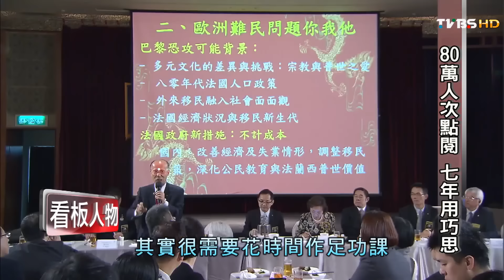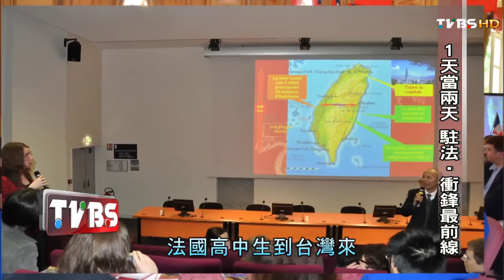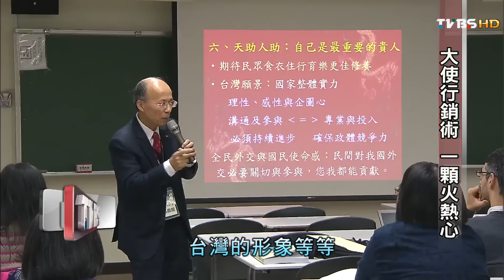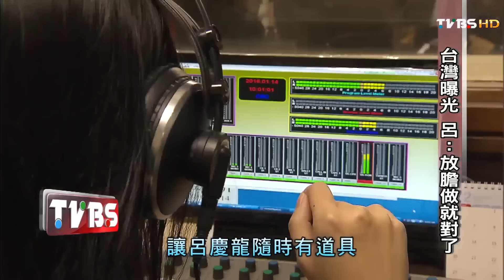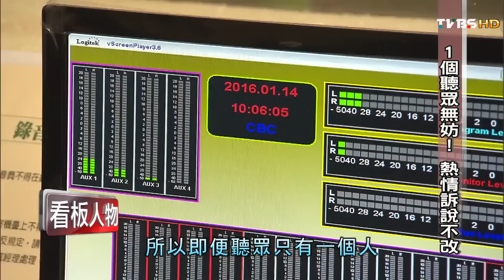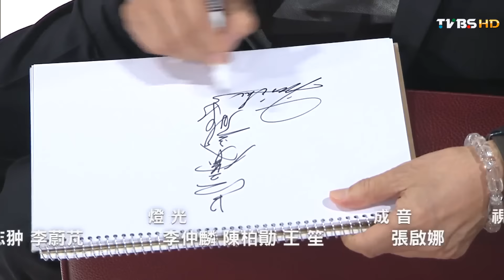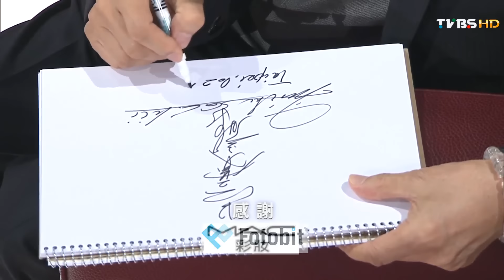驚艷法國 台灣跳Tone大使! 看板人物 20160403 (完整版)